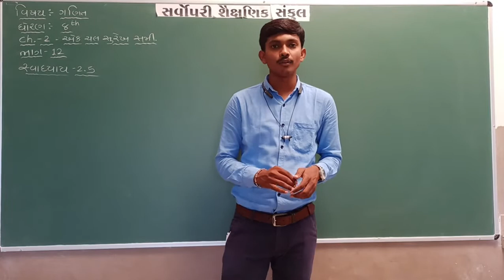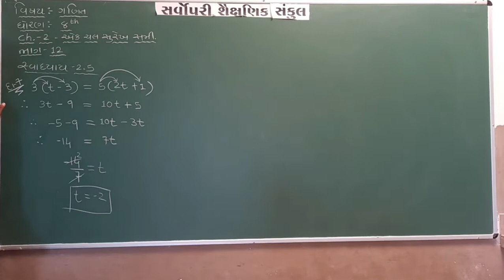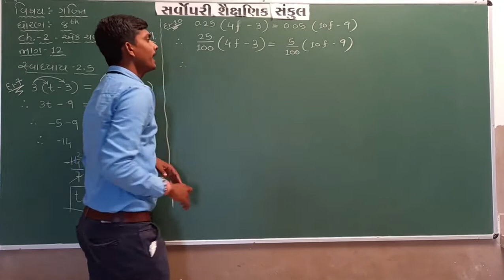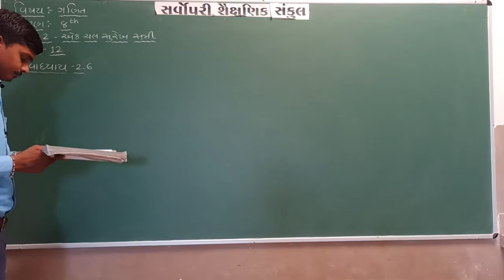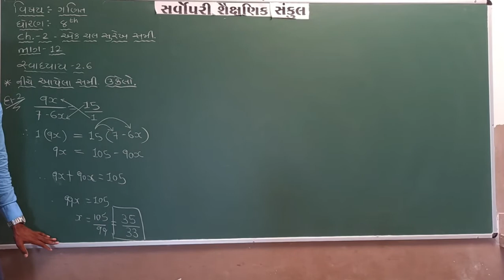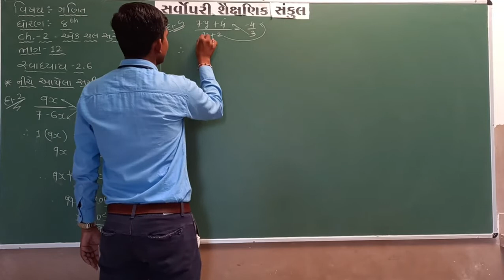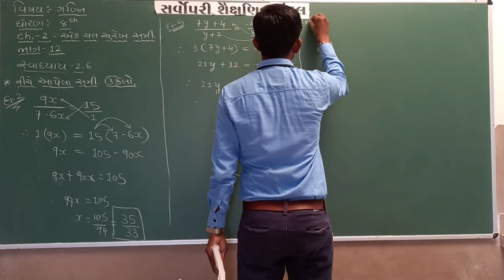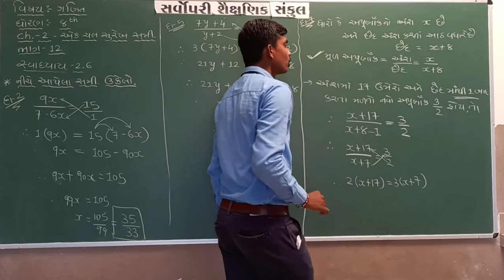Std 8 | Maths | Chapter 2 | Part 12